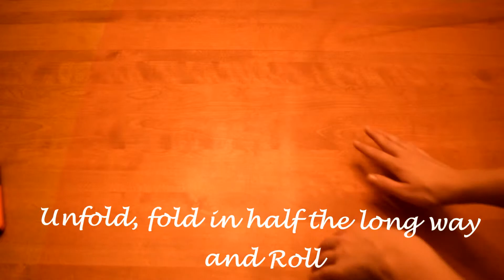DIY Tutu | Fashion Me Cute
I used 6 yards of tulle total, 2 of each color. The tulle was only $0.97/yard at Walmart! If you don't have elastic, ribbon is a great alternative, and you end up with a tie-on tutu instead of a slip on. This only took me about 45 minutes to make!